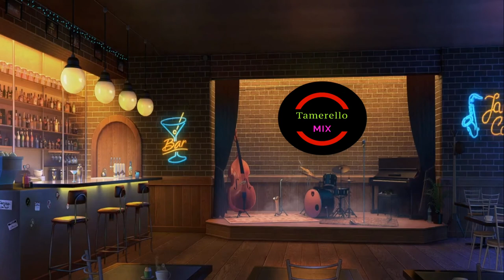Lower East Late Summer Daydreams 🔥 Tamerello LoFi Chill Beat 🔥